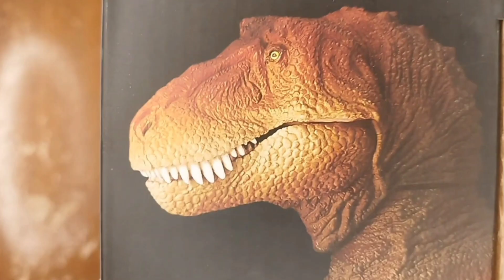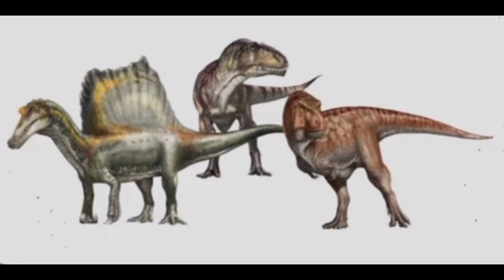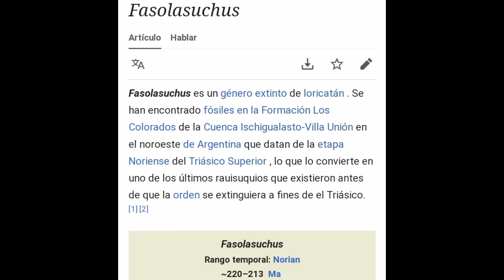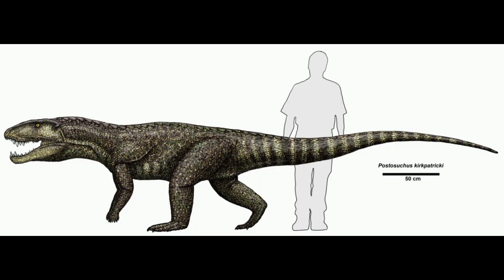Análisis al supuesto Fasolasuchus de 65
Análisis al supuesto Fasolasuchus de 65, el cual tiene ciertas semejanzas con otros animales vistos en películas o documentales.

Análisis lo mejor editado posible con la mejor  calidad posible, espero lo disfrutes.